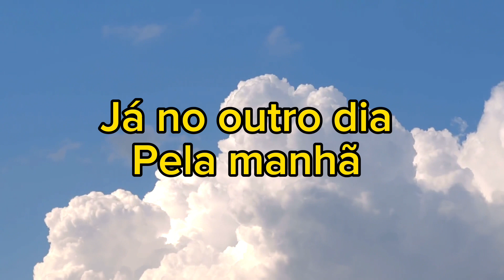Acordei cedo para botar fava no fogo e ela fez frango caipira para nosso almoço.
Oi meu povo lindo, hoje acordei bem cedo para começar nosso almoço, fiz uma comida bem nordestina, fava com galinha caipira no fogão de lenha vejam que delícia de almoço.